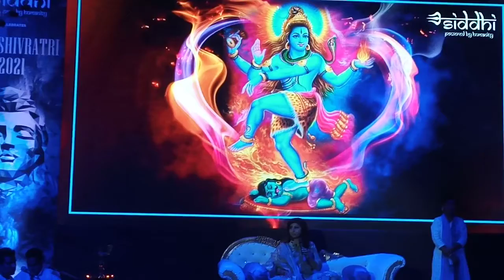siddhi mahashivratri 6